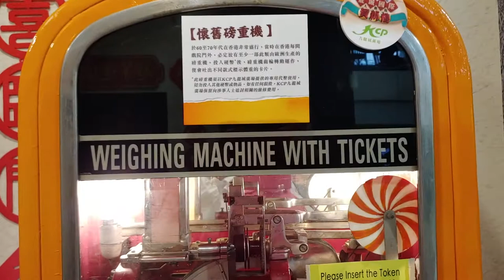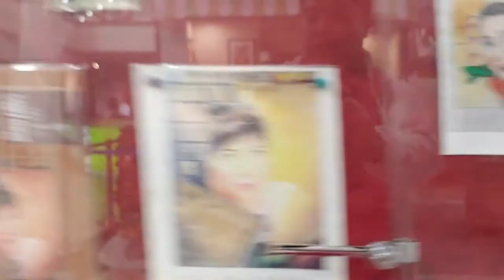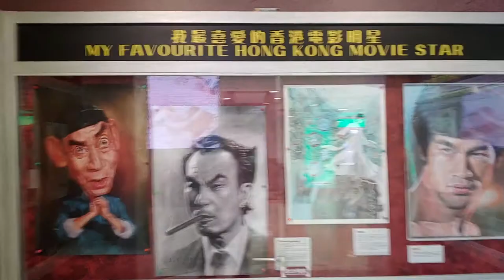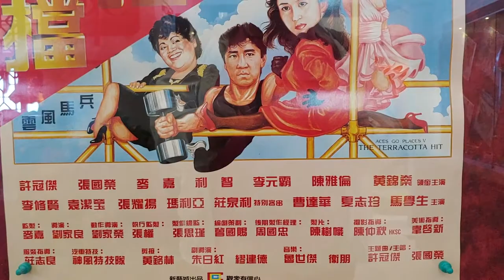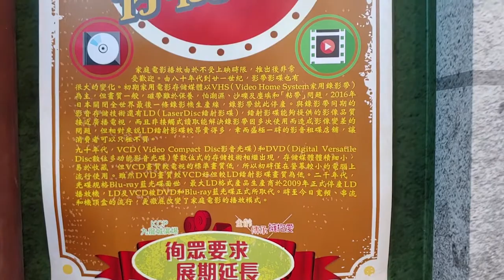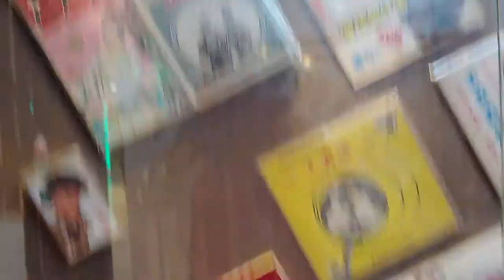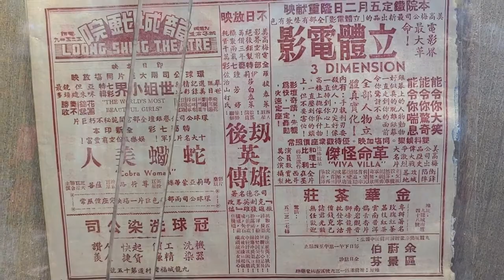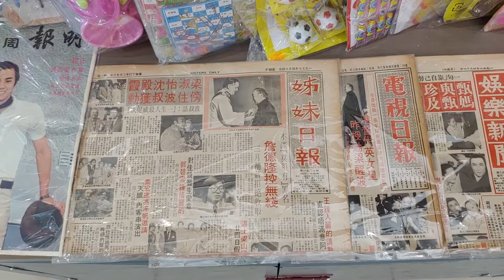「全齡‧傳承‧擁抱愛」-「龍城國際大戲院」賀新禧@Kcp 九龍城廣場 - 2020年01月17日